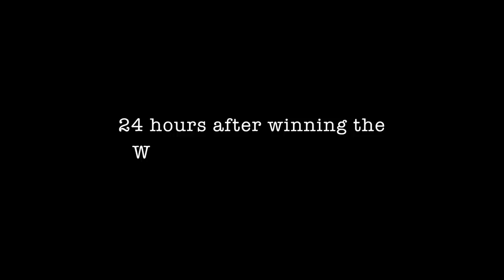Muhammad Ali On His Conversion to Islam I AM ALI